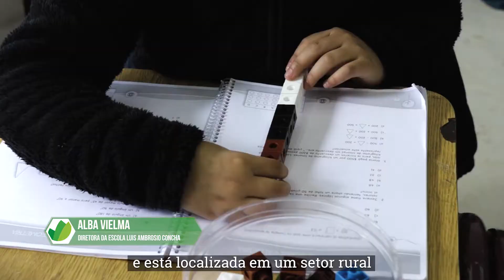Qualidade na educação significa futuro